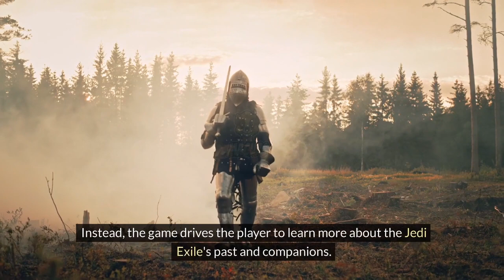10 Sci-Fi Video Games With The Best Stories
Immerse yourself in captivating narratives and futuristic worlds with this list of the top 10 sci-fi video games renowned for their compelling stories. From epic space operas to dystopian adventures, embark on unforgettable gaming journeys that will keep you enthralled from start to finish.

✅  About MACUps.